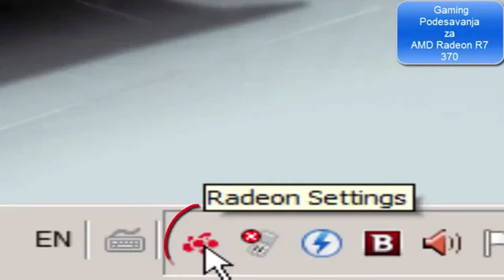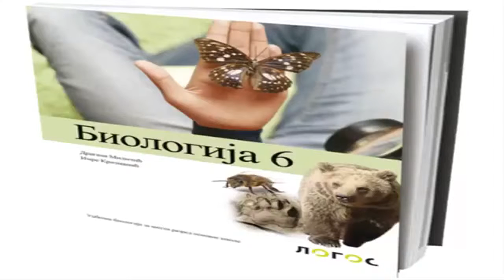Novogodisnji specijal by RodeHD